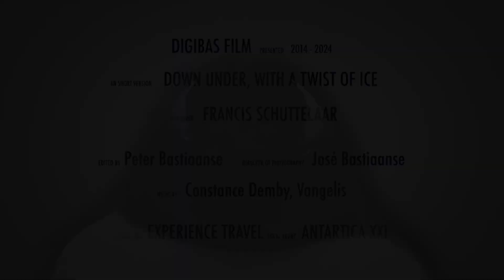Antarctica: Down Under, with a twist of ice.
De mooiste reis van mijn bucketlist. We gaan met een expeditie schip, de Ocean Nova de zuidpool ontdekken. Wat we daar mee maken vergeet ik nooit meer! José Bastiaanse.